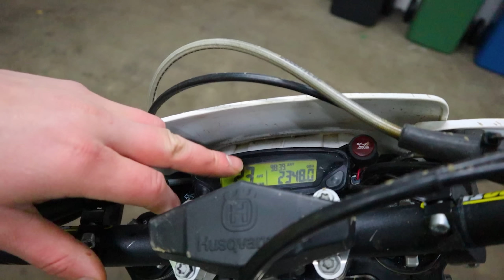100 Betriebsstunden ! | WAS muss alles NEU ? | Husqvarna TE 300i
Social Media

Mein Fuhrpark

Aprilia Sr 125 Umbau auf 172ccm
Husqvarna FS 450
Husqvarna TE 300i
Sanyang 125ccm
ZIP Fat Rider Umbau auf 70ccm
Adly 50ccm ATV